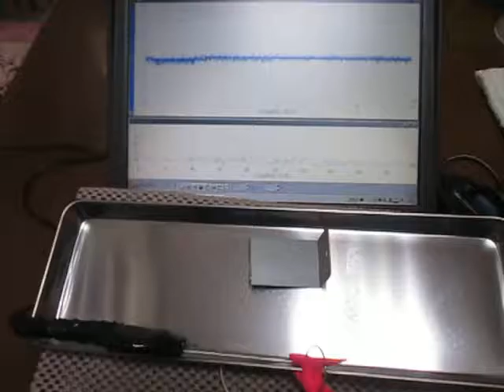超音波を利用した「振動計測技術」